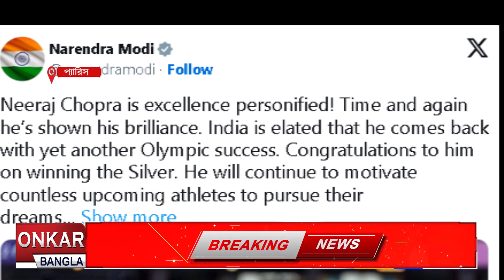পাকিস্তানের কাছে হেরে সোনার স্বপ্ন শেষ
প্যারিসে সোনার স্বপ্ন শেষ হয়ে গেল নীরজ চোপড়ার। রূপো জিতেই অলিম্পিকে সন্তুষ্ট থাকতে হলো তারকা অ্যাথলিটকে। সোনা জিতলেন পাকিস্তানের আরশাদ নাদিম।